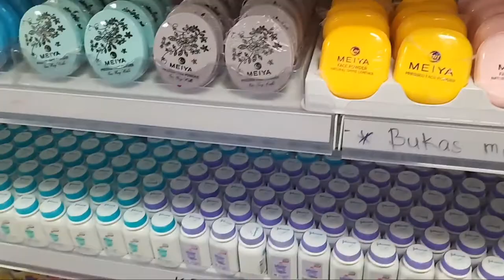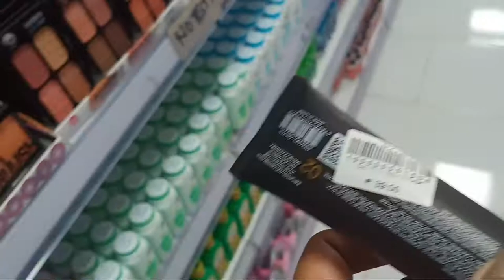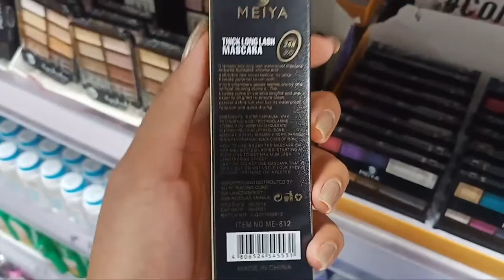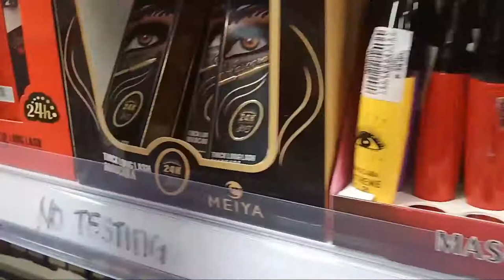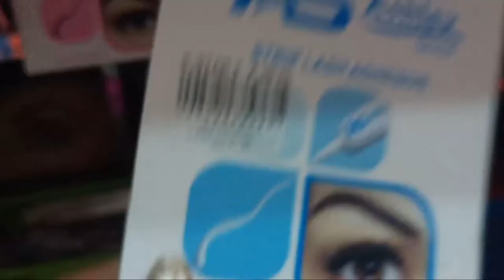VLOG: BUMILI NG MAKEUP SA CHINESE STORE